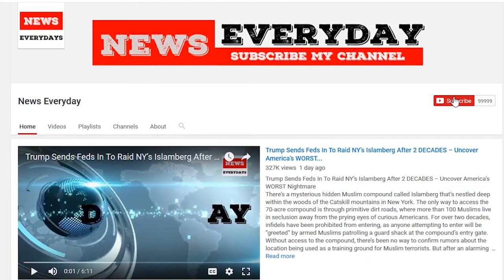Liberals are Infuriated as Melania Trump Reveales Her “Secret Plan” for Christmas...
Liberals are Infuriated as Melania Trump Reveales Her “Secret Plan” for Christmas at...